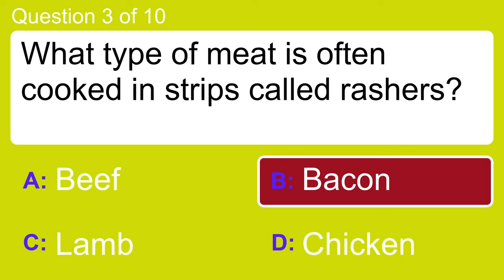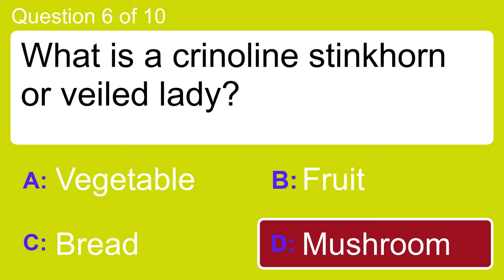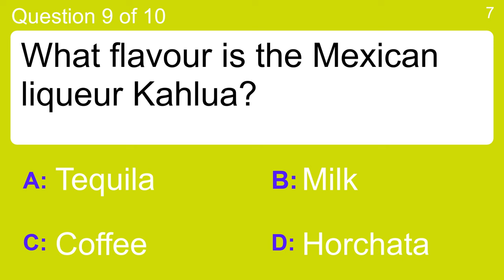Food & Cooking Quiz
Question 1 : What three letter word means edible fish eggs?
 Answer a: Rex
 Answer b: Rik
 Answer c: Roe
 Answer d: Roc

Question 2 : Milk made from which nuts is a popular drink in China?
 Answer a: Almonds
 Answer b: Hazelnuts
 Answer c: Peanuts
 Answer d: Walnuts

Question 3 : What type of meat is often cooked in strips called rashers?
 Answer a: Bacon
 Answer b: Beef
 Answer c: Chicken
 Answer d: Lamb

Question 4 : What goes between "sticky" and "pudding" for a popular dessert?
 Answer a: Chocolate
 Answer b: Lime
 Answer c: Toffee
 Answer d: Vanilla

Question 5 : What is the main ingredient of a panna cotta dessert?
 Answer a: Butter
 Answer b: Cream
 Answer c: Flour
 Answer d: Olive Oil

Question 6 : What is a crinoline stinkhorn or veiled lady?
 Answer a: Bread
 Answer b: Fruit
 Answer c: Mushroom
 Answer d: Vegetable

Question 7 : A Mexican Corn Burrito is usually topped with hot sauce and what?
 Answer a: Cheese
 Answer b: More Corn
 Answer c: Onions
 Answer d: Pickles

Question 8 : What flavour are Bōkun Habanero snack crisps?
 Answer a: Chilli
 Answer b: Coffee
 Answer c: Liquorice
 Answer d: Peanut

Question 9 : What flavour is the Mexican liqueur Kahlua?
 Answer a: Coffee
 Answer b: Horchata
 Answer c: Milk
 Answer d: Tequila

Question 10 : Chipotle Chilis are dried, smoked what?
 Answer a: Bell Peppers
 Answer b: Corn
 Answer c: Jalapenos
 Answer d: Tomatoes